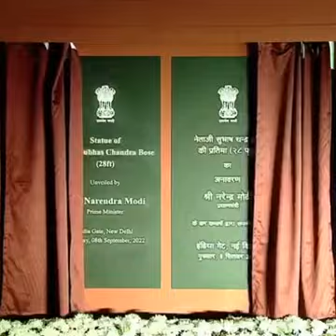Subhash Chandra Bose statue On India Gate...